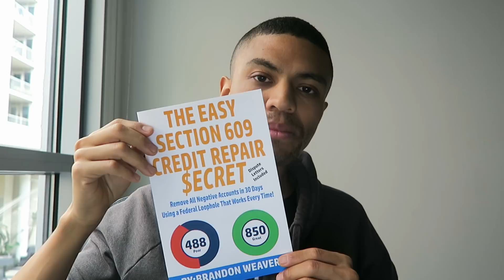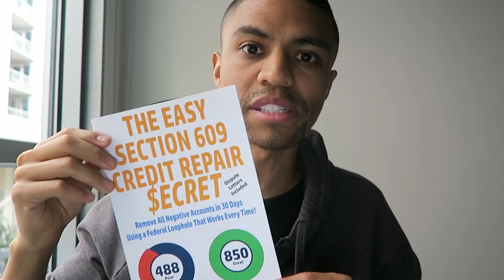EQUIFAX DELETED ITEMS || Reinsertion Laws & Letter || ITEMS REINSERTED ON MY CREDIT REPORT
where we have credit repair letters that work and help you dispute items on your credit report!

EQUIFAX DELETED ITEMS || Reinsertion Laws & Letter

PAPERBACK of The Easy Section 609 Credit Repair Secret: Remove All Negative Accounts In 30 Days Using A Federal Law Loophole :

A lot of the questions you have can all be answered in this frequently asked questions area, so be sure to give it a read first.

If you buy $100 worth of bitcoin you and I both get $10 in FREE bitcoin with this